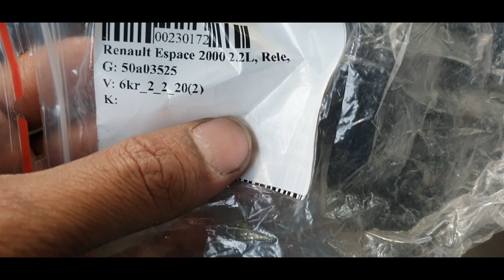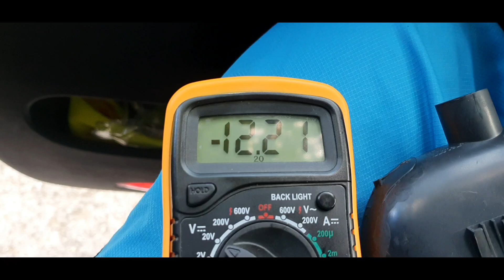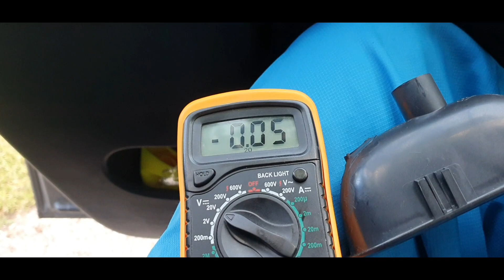J'en peux plus de mon Espace 4!!!! 😡😡😡😡😡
réparation non réussite